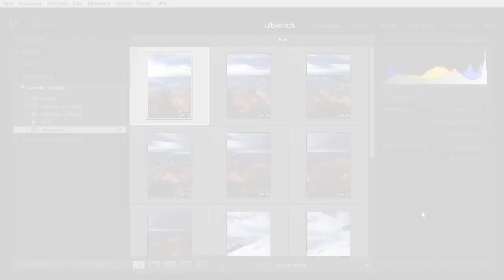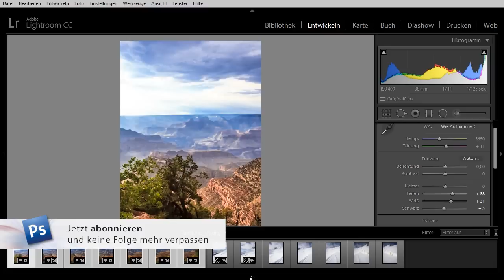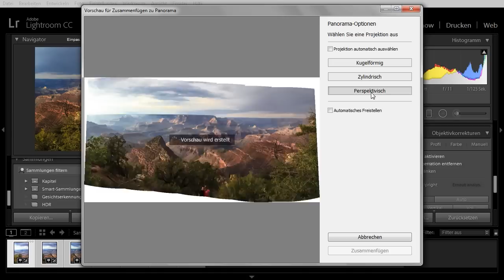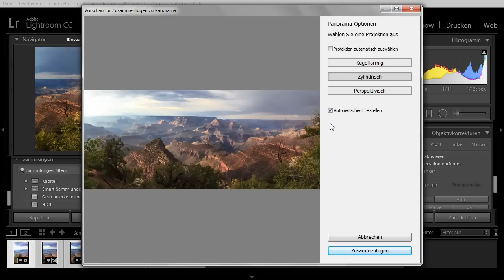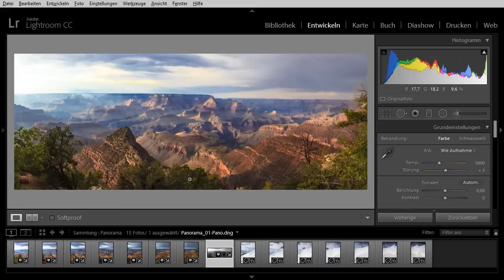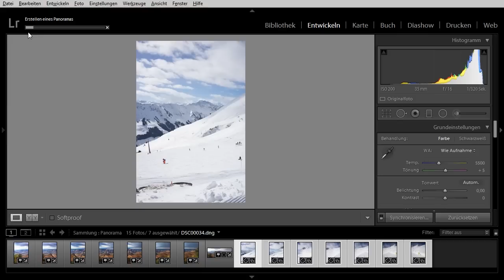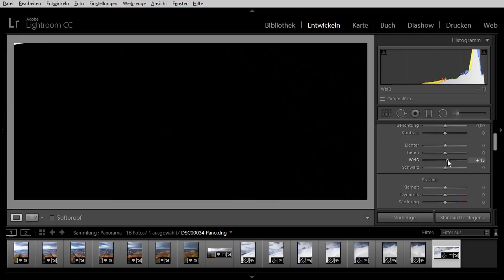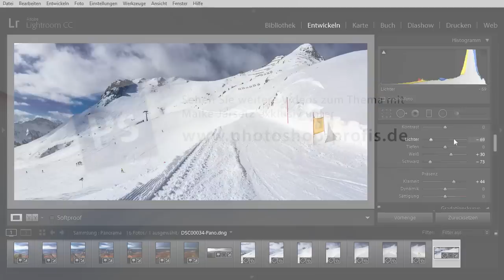Panoramen erstellen mit Lightroom 6 und CC – Die Photoshop-Profis – Folge 200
In dieser Jubiläumsfolge zeigt Ihnen Maike Jarsetz, wie Sie mit Lightroom 6 und CC eine Aufnahmeserie zu einem Panorama zusammenfügen. Diese neue Funktion in Lightroom hat den Vorteil, dass Sie auch nach dem »Stitchen« Ihre RAW-Entwicklungseinstellungen bearbeiten und den Bildausschnitt flexibel festlegen können. Außerdem erfahren Sie, wie Sie die letztgewählten Einstellungen zur schnellen Erstellung weiterer Panoramen nutzen.